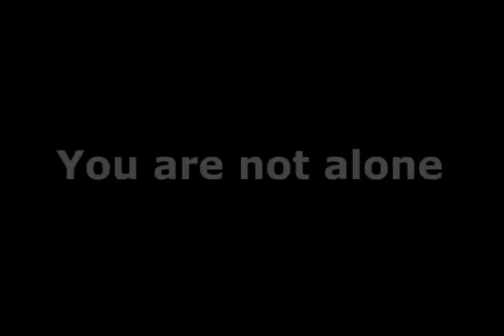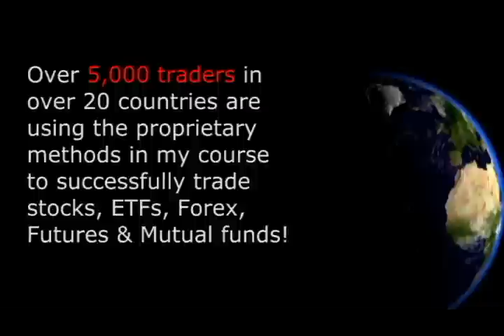FREE Swing Trading Download